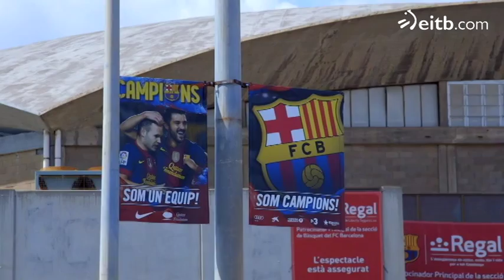Dos vascos en el FC Barcelona balonmano: Agirrezabala y Gurbindo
El zarauztarra Mikel Agirrezabalaga y el pamplonica Eduardo Gurbindo son jugadores de balonmano en el FC Barcelona. Hablan para el programa "Perdiendo el Norte" de ETB2, dedicado a Barcelona.